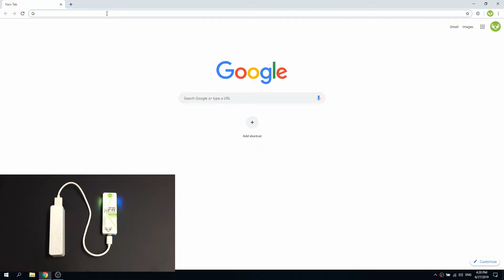uFR Online Frontend - Sending COM protocol commands via HTTP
This video shows how to send COM protocol commands via HTTP from µFR Online frontend

DigitalLogicLtd. designs and manufactures high-quality RFID and NFC equipment. We specialize in customizable NFC RFID Reader modules accompanied by comprehensive Software Development Kits (SDKs), catering to a diverse range of applications like digital signing, access control, and time attendance.
Key advantages of Digital Logic's product line include:
- Customizable Solutions: Tailoring devices to unique customer needs, providing flexibility for specific functionalities.
- Comprehensive SDKs: Facilitating easy integration and application development, beneficial for robust NFC RFID projects.
- Long-Standing Expertise: Offering reliable and advanced products with deep technological understanding.
- Wide Application Range: Versatile products suitable for various industries.
- Quality Assurance: High standards of product reliability and performance.

Digital Logic readers writers are perfect solution for NFC system developers, academic programmers and all other users who need stable hardware solution with professional software support, including free software tools.

Most of our readers are also available as OEM modules, suitable for the embedded systems and implementation in various custom development environments.